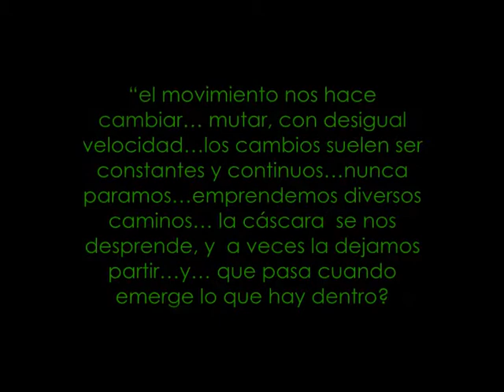Metamorfosis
Video realizado por Julian Favre y Laura Mora para exposición Metamorfósis.